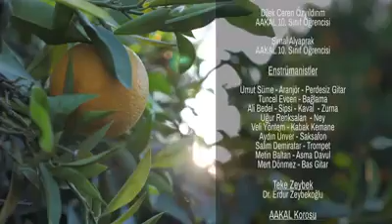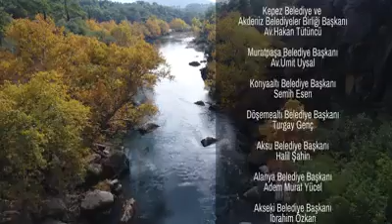ANTALYAYI Keşfet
Herşey Antalya İçin Süre: 00:07:32 Bu video klibi tekrar tekrar izleyeceksiniz 👍😊😊
ANTALYADAN GÜZEL GÖRÜNTÜLER